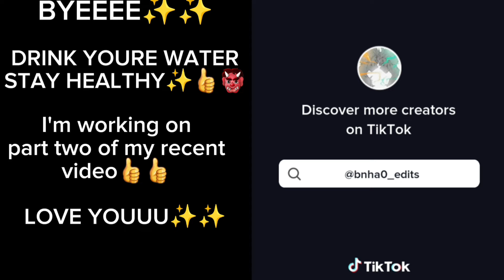| MHA Reacts to my FYP \\ NO SHIPS \\ Mha/Bnha || GACHA CLUB || Blue♡sky9 ||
SORRY THAT IT DOESNT HAVE ANY SHIPS IN IT I IUST WANTED IT TO BE A FUNNY VIDEO!!!